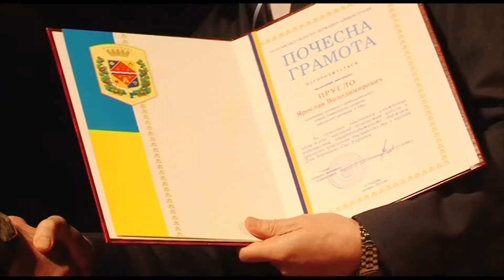У Полтаві посмертно нагородили армійців гелікоптера, що розбився під Краматорськом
На борту було 5-ро військовослужбовців. Троє з них – родом з Полтавщини